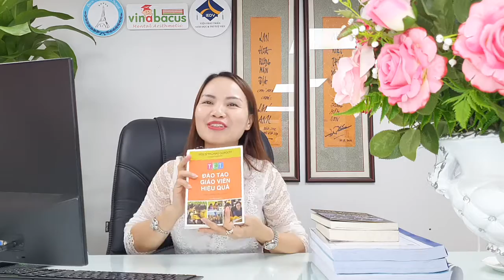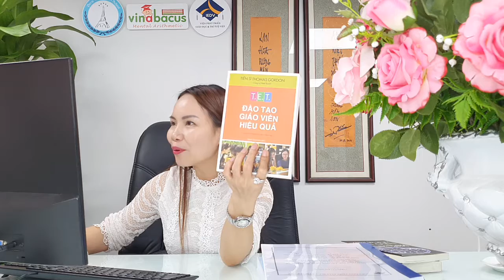5 tháng 11, 2019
Live_stream_Số 9 Chủ đề "Tư duy nhà giáo trong thời kỳ 4.0 & những tiêu chí để trở thành giáo viên Montessori chuẩn quốc tế" 12h, 5/11/2019
Có bao giờ các thầy cô tự hỏi: Yếu tố then chốt làm nên sự thành công của một (các) buổi học là gì?
- Là nội dung kiến thức?
- Là phương pháp giảng dạy?
- Hay còn yếu tố nào khác?Câu trả lời là: Thành công của một tiết học, đơn giản đến từ sự tham gia của học sinh.️⁉ Nhưng làm thế nào để giáo viên có thể tạo được động lực cho người học?Xin mời quý cha mẹ, thầy cô theo dõi trong livesatream # 9 với chủ đề: “10 GIẢI PHÁP QUẢN TRỊ LỚP HỌC THU HÚT HỌC SINH”📌Chuyên gia chia sẻ: ThS. Lê Thị Lan Anh - Viện trưởng Viện Phát triển Giáo dục và Trí tuệ Việt
-Nhà nghiên cứu Giáo dục và phát triển trí tuệ trẻ em
- Chuyên gia Giáo dục sớm
- Chủ tịch Hệ thống Mầm non Paris Montessori School
- Cố vấn cao cấp của một số hệ thống trường Mầm non và Tiểu học về Montessori trong cả nước#Hãy_chia_sẻ vấn đề của quý vị với chúng tôi bằng cách Đặt_câu_hỏi ngay dưới Topic này.Đừng_quên_chia_sẻ_thông_tin cho cộng đồng của quý vị. Live stream số 9 trong tổng số 100 live stream của Viện trưởng. TRI THỨC CHO ĐI LÀ CÒN MÃI
TRI THỨC ĐƯỢC SẺ CHIA LÀ TRI THỨC SỐNG🔖 Profile của Viện trưởng

Khu vực phía Nam:
Toàn quốc:
Cùng xem lại 1 số livestream những ngày vừa qua theo link dưới đây:
1️⃣ Mon– 23/10/2019 - Tổng quan về giáo dục sớm, vì sao chọn Montessori

2️⃣ Vinabacus – 24/10/2019 – Phát triển đa trí tuệ thông qua toán tư duy Vinabacus

3️⃣ Paris – 25/10/2019 - Bí quyết truyền tình yêu sách cho con

4️⃣ Mon – 28/10/2019 - Bí kíp để chọn trường mầm non tốt cho con

5️⃣ Vinabacus – 29/10/2019 - Giải pháp phát triển tối đa năng lực não phải thông qua toán tư duy, bài tập IQ, gameshow trên nền tảng 4.0

6️⃣ Mon - 30/10/2019 - Nghệ thuật thuyết phục trẻ tự phục vụ bản thân

8️⃣ Viện IEDV - 4/11/2019 - Đọc sách & học từ các bộ óc vĩ đại